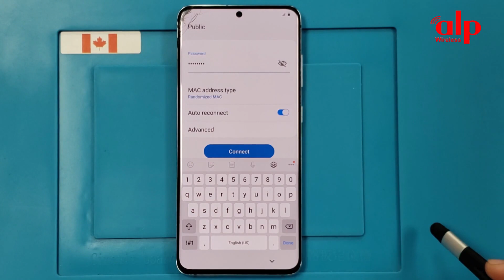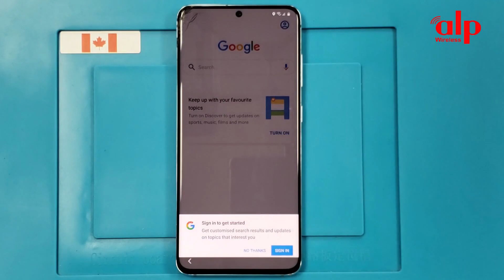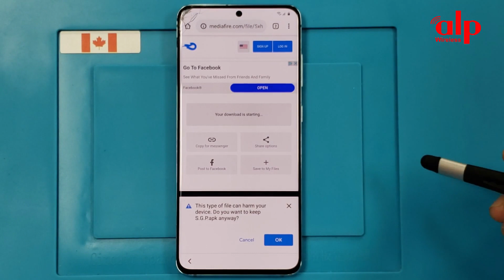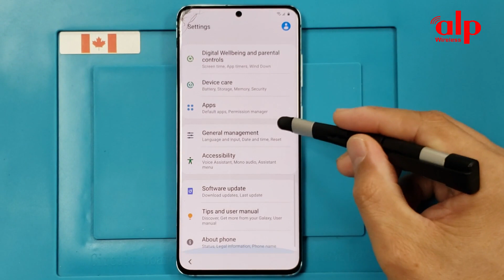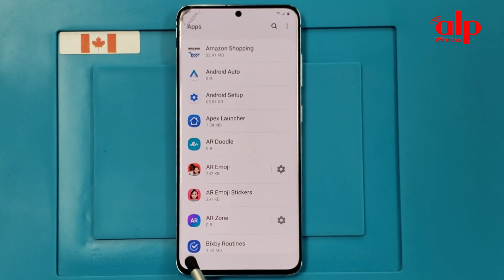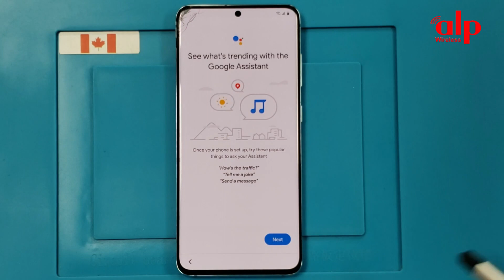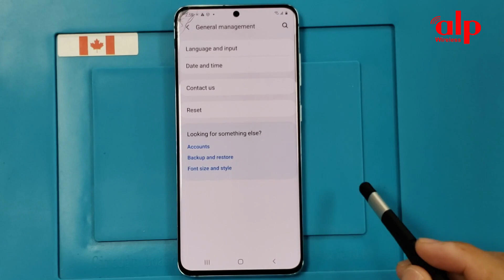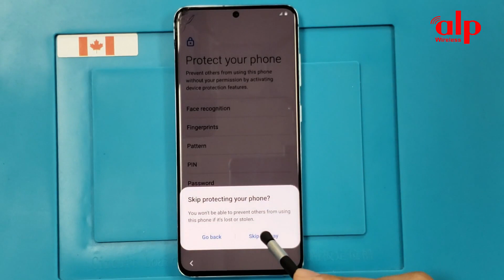Samsung Galaxy S20 | S20 Plus | S20 Ultra /Frp Bypass/Google bypass Android 10 without PC.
This video tutorial I show you how to bypass factory reset protection FRP on Samsung Galaxy S20 | S20 Plus | S20 Ultra  (Android 10) bypass verification on Google Account work 100% without PC.